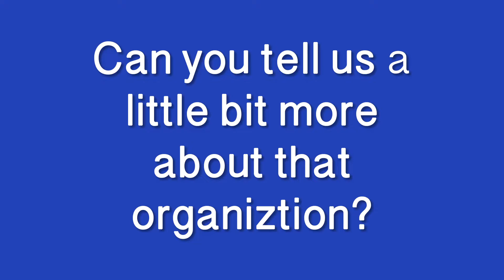Ready. Set. Give. - Ep. 5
“Ready. Set. Give.” is an eight-part series that helps companies create a culture of giving. “One way employees can get involved is to volunteer as a lunch buddy. That’s where you would spend 30 minutes per week having lunch with a child at a nearby school,” says Trysta Herzog, with Big Brothers Big Sister of the Ozarks. Big Brothers Big Sisters mission is to provide life-changing friendships to children facing adversity.